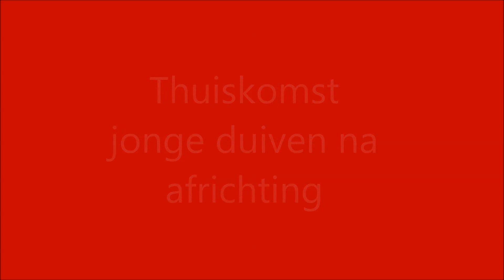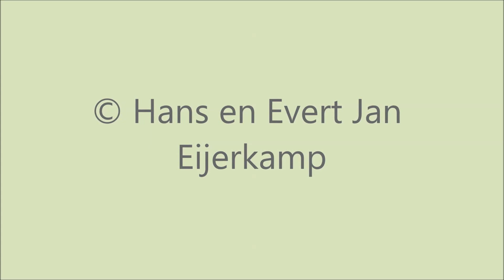Training youngsters 2015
Short impression of the arrival of the youngsters after a training